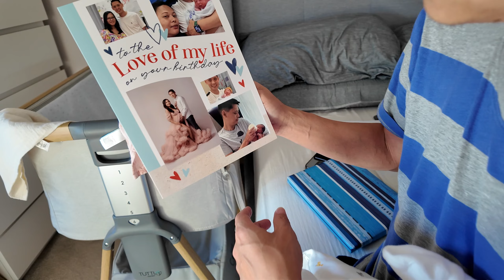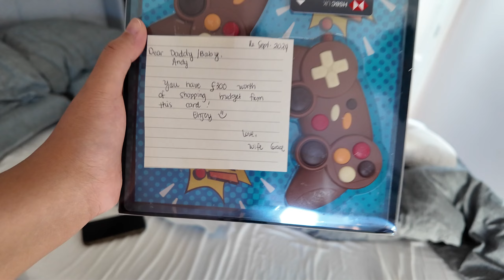BIRTHDAY NI MISTER | SIMPLENG GANAP PARA SA KANYA| UNANG BIRTHDAY NI MISTER KASAMA SI BAMBINA 🇵🇭🇬🇧